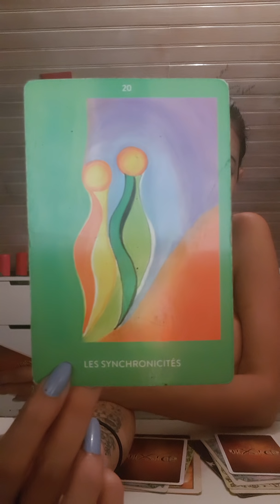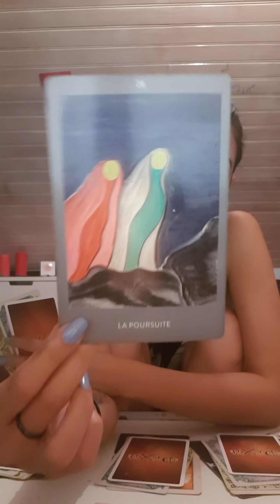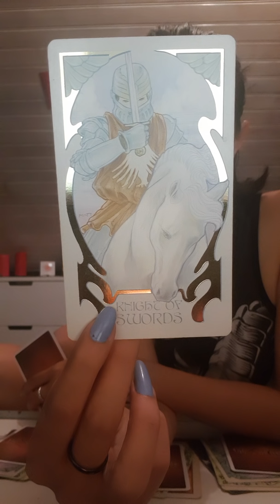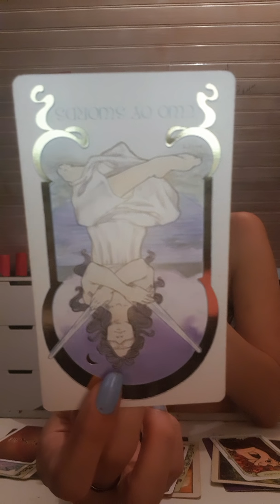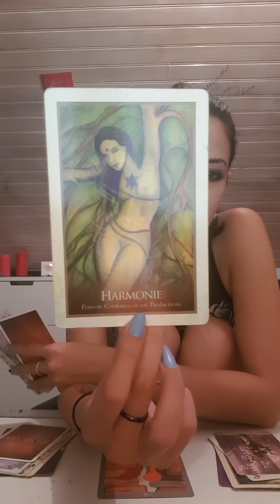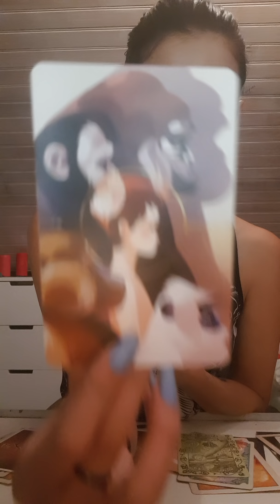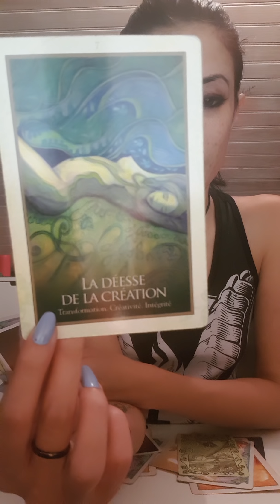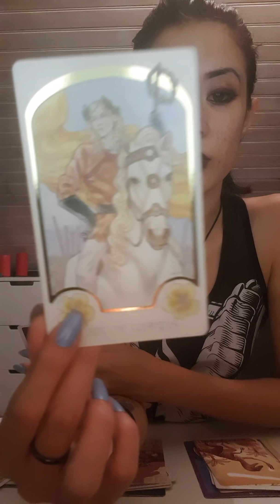Relationnel 13 septembre 2018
Salut les Pingouins,

Si vous souhaitez une Guidance personnalisée, contactez moi sur ma

Mes jeux:
Les Oracles: